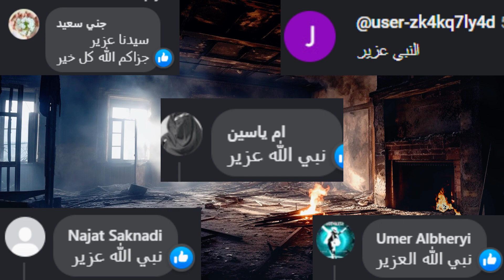صحابي التراب في يده ذهب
عبد الرحمن بن عوف هو أحد الصحابة البارزين في الإسلام ومن أوائل المسلمين. وُلد في مكة المكرمة قبل الإسلام وعاش في عصر الرسول محمد صلى الله عليه وسلم. يعتبر عبد الرحمن بن عوف من الأشخاص الذين أسلموا في مرحلة مبكرة من الدعوة الإسلامية.

فيديو عن عبد الرحمن بن عوف يمكن أن يتضمن العديد من المعلومات والنقاط المهمة عن حياته ومساهماته في الإسلام. يمكن أن يبدأ الفيديو بتقديم معلومات عامة عن عبد الرحمن بن عوف، مثل اسمه الكامل وتواريخ ميلاده ووفاته.

ثم يتناول الفيديو سردًا لبعض الأحداث المهمة في حياة عبد الرحمن بن عوف. يمكن أن يشمل ذلك قصة إسلامه وكيف تأثرت حياته بالإسلام. يمكن أيضًا ذكر مشاركته في معارك الإسلام المبكرة ودوره في نشر الدين ودعم المسلمين.

يجب أن يتضمن الفيديو أيضًا الفضائل والصفات الحميدة التي كانت تميز عبد الرحمن بن عوف. على سبيل المثال، يمكن ذكر كرمه وسخائه وتفانيه في خدمة الناس والمسلمين. يمكن أيضًا التركيز على قوة إيمانه وتفانيه في العبادة والالتزام بتعاليم الإسلام.

في النهاية، يمكن للفيديو أن يختتم بإشارة إلى تأثير عبد الرحمن بن عوف ومساهماته في توحيد الأمة المسلمة وتعزيز قيم العدل والإخاء في المجتمع الإسلامي. يمكن أيضًا التشديد على أهمية دروس وقيم يمكن أن نستلهمها من حياة عبد الرحمن بن عوف.